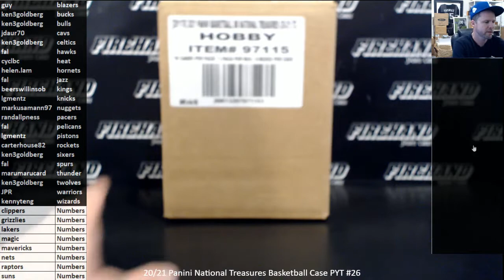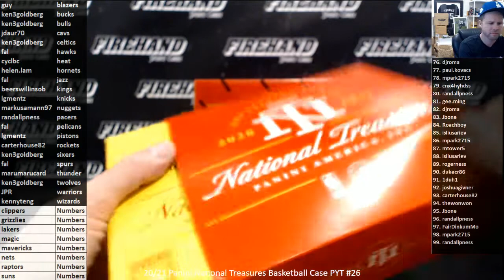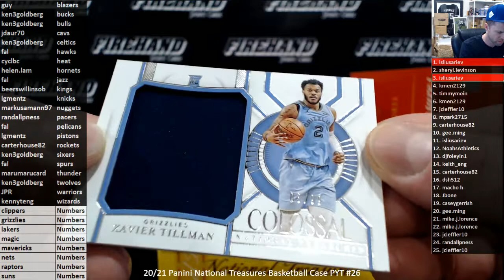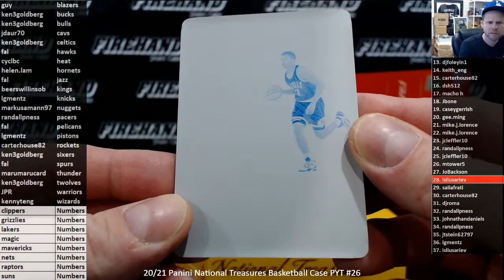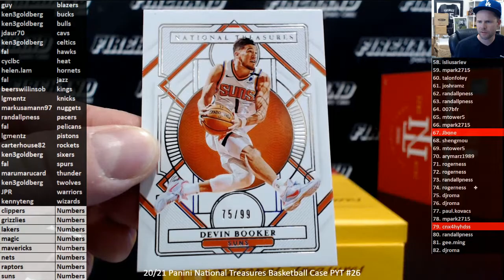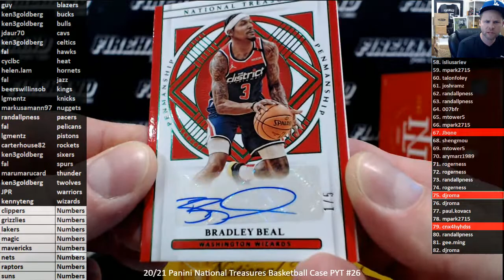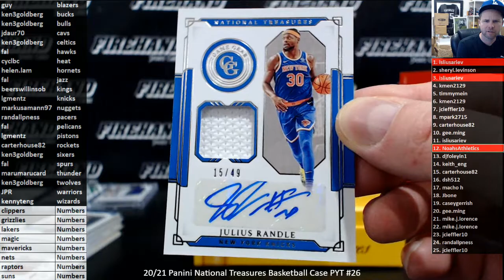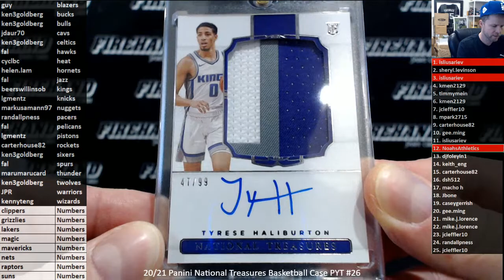20/21 Panini National Treasures Basketball Case PYT #26 ~ 9/7/21